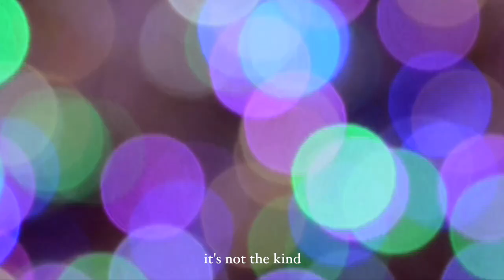BCM 115 - Where I'm From Short Film (Haifa's Version)